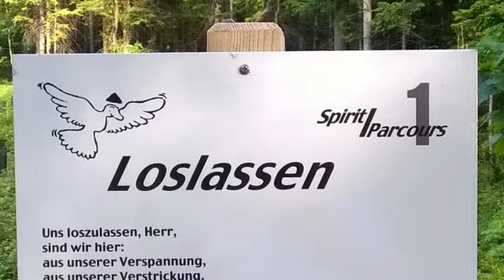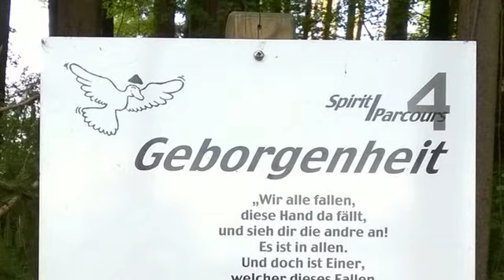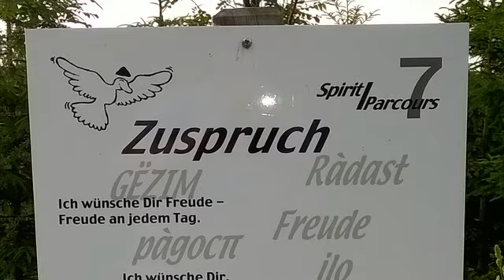Aadorfer Spirit Parcours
Vita-Parcours der anderen Art
Der Spirit-Parcours will Menschen zum Nachdenken, Meditieren und Kraft schöpfen einladen.
In Aadorf gibt es neben dem Vita Parcours für die körperliche Fitness auch einen Spirit Parcours für die geistliche Fitness!